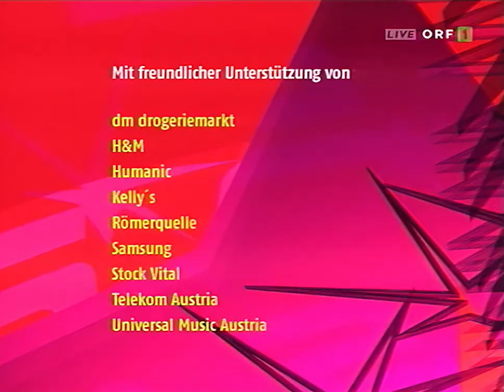Starmania Staffel 1 (2003) - Finale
Das Finale der ersten Starmania-Staffel am 21. Februar 2003. Michael Tschuggnall gewinnt.